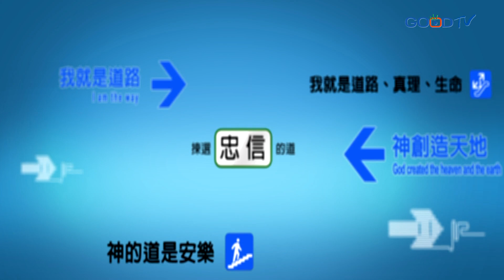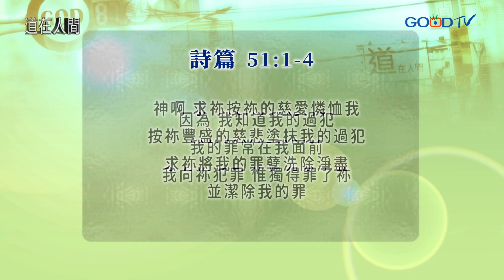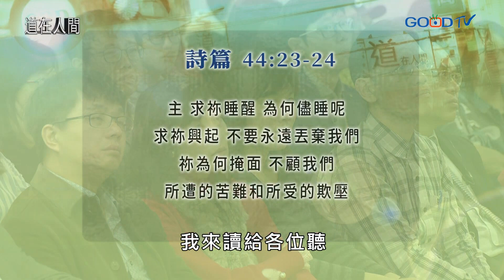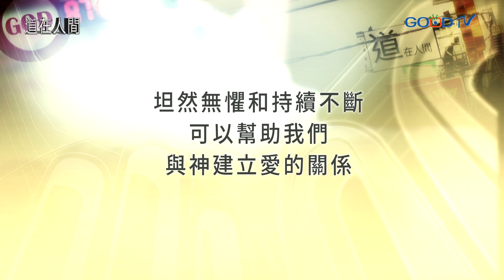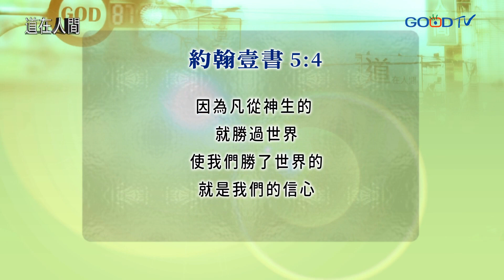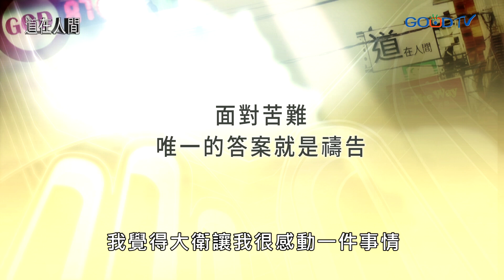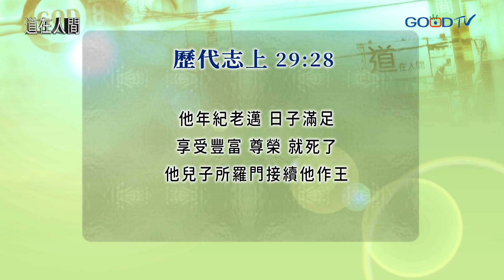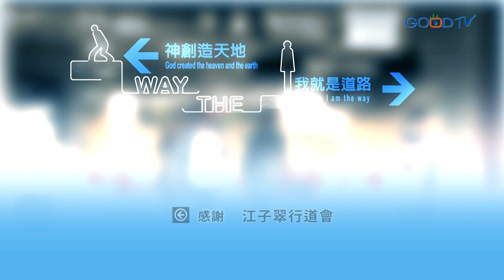道在人間~禱告的操練 | 張振華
大衛不論身處於在困境或逆境，他總是像神發出他最真實的呼求，不一定有華美的詞藻，也不是充滿宗教儀式的敷衍，大衛總是坦然無懼地把自己的心向神敞開，因為他真認識神，也明白神是他唯一的倚靠，因此他的禱告總是帶著信心與盼望，神也樂意回應這樣的禱告。